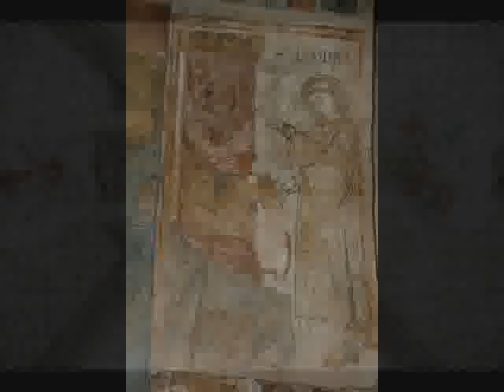Eglise Saint-Etienne de Lubersac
La première église Saint-Étienne fut bâtie vers 950, sur l'emplacement d'un ancien temple, la première église était dédiée à saint Gervais et saint Protais. Au XIIe siècle, l'église priorale prend le nom de Saint-Étienne. Elle est pillée à la fin de ce siècle et reconstruite au début du XIIIe. Au XIVe siècle, la nef est agrandie de deux travées. L'église Saint-Étienne est classée monument historique en 1910.

À l'extérieur, trois des quatre chapiteaux qui ornent le chevet illustrent l'histoire de saint Étienne (la lapidation, la découverte du corps et la translation des reliques).